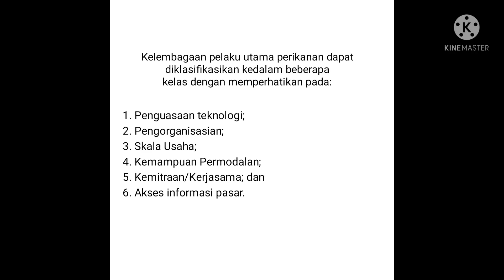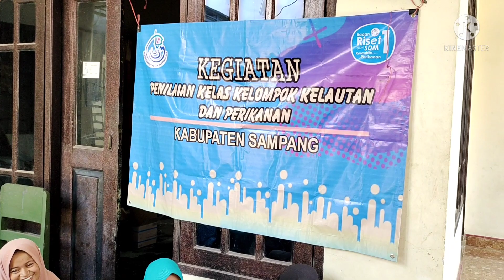Penilaian kelas kemampuan kelompok Hesti Iriana, S Pi PPB Kab Sampang